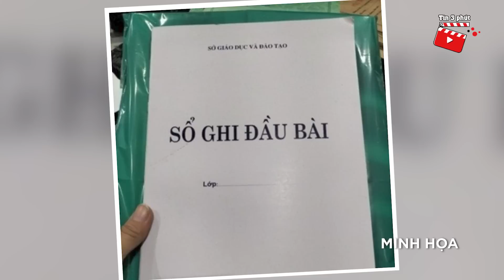Nghe con nói bị HẠNH KIỂM TRUNG BÌNH, phụ huynh đến tận nhà HỎI THĂM SỨC KHỎE cô giáo | Tin 3 Phút